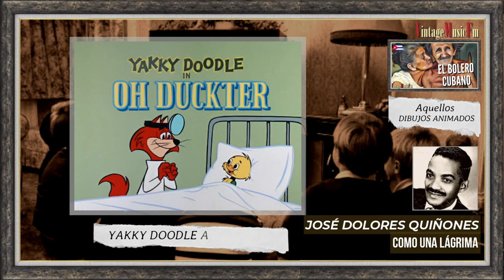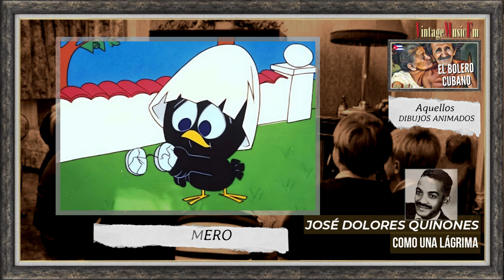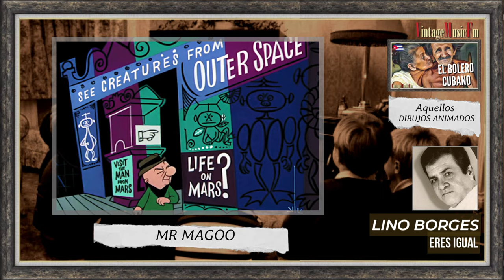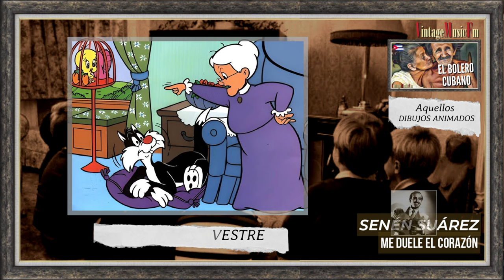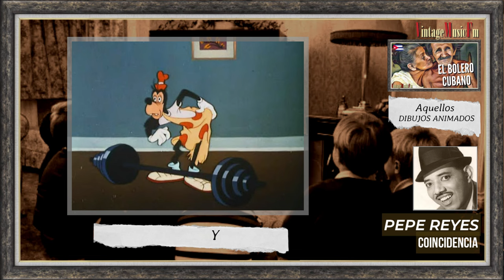Boleros Románticos, Son cubano Cantantes y Orquestas. VIDEO: AQUELLOS DIBUJOS ANIMADOS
1. Mi Gloria PANCHITO RISET
2. Y hoy como ayer BENNY MORE 02:45
3. Lágrimas Negras ABELARDO BARROSO 05:59
4. Piensa En Mi ÑICO MEMBIELA 08:48
5. Toda Una Vida BERTHA DEPUY 11:37
6. Desde Que Te Deje BIENVENIDO GRANDA 14:21
7. Como Una Lagrima JOSÉ DOLORES QUIÑONES 16:48
8. Eres Igual LINO BORGES 19:14
9. Yo Te Quiero Todavía GERMAN GARCIA 22:20
10. Me Duele El Corazón SENEN SUAREZ 25:19
11. Inmenso Mar ORLANDO CONTRERAS 29:02
12. Novia Mia JOSE ANTONIO MENDEZ 31:40
13. Coincidencia PEPE REYES 34:18
14. Me Lo Imagino FERNANDO ALVAREZ 37:15